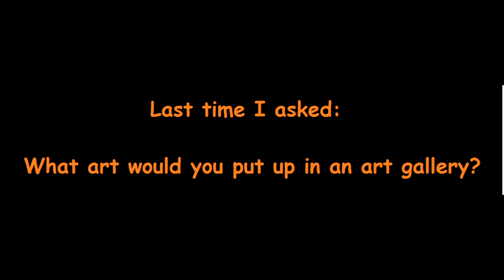REAL UFO CAUGHT ON VIDEO 2011!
CNN caught this amazing video of something shiny in a dust storm, then it flew away.